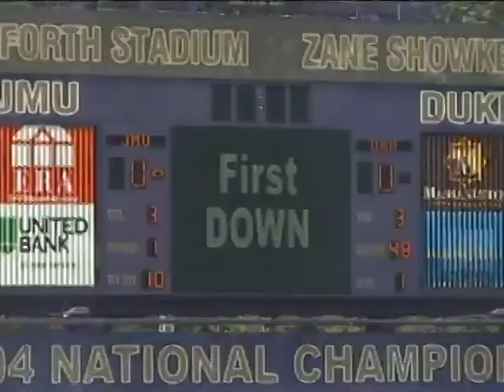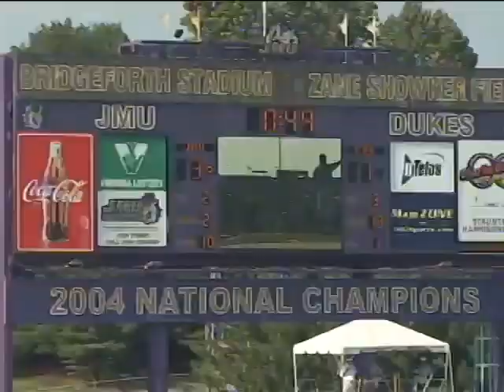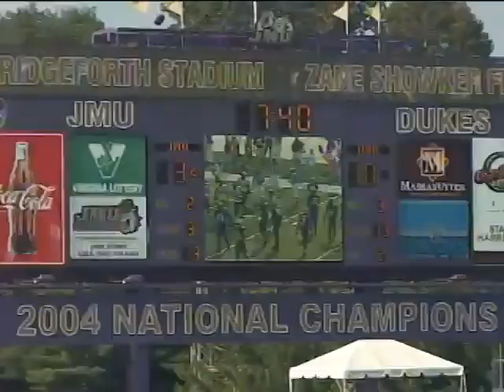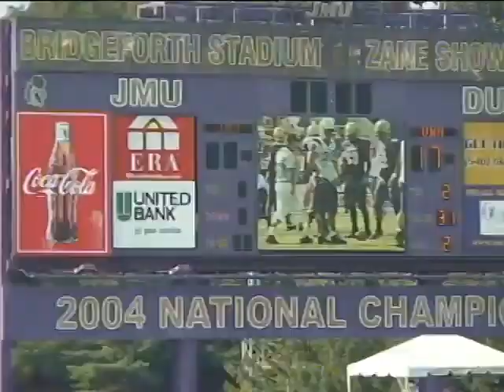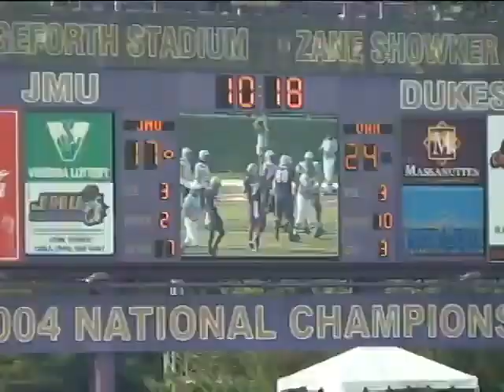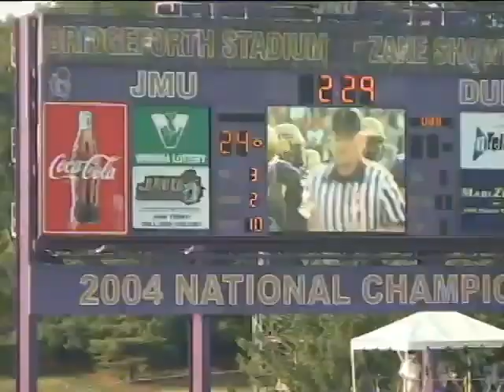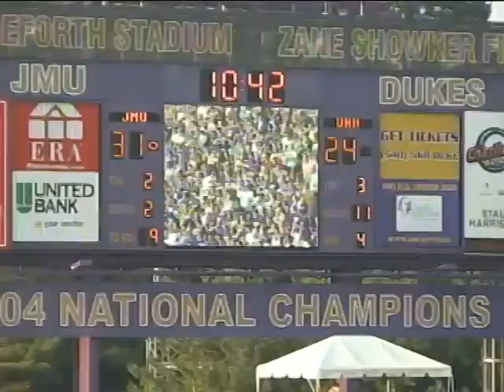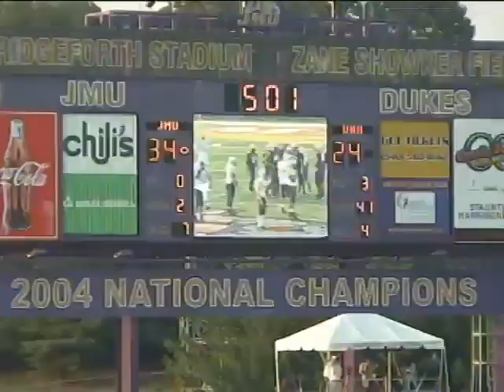UNH vs JMU 2007 part 2